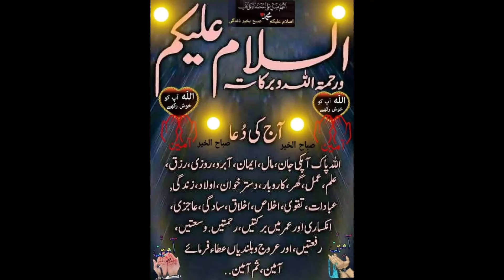Most elegant leather dresses/fancy leather jackets